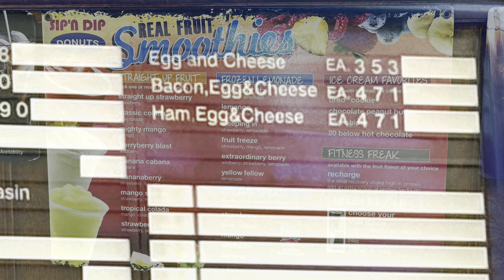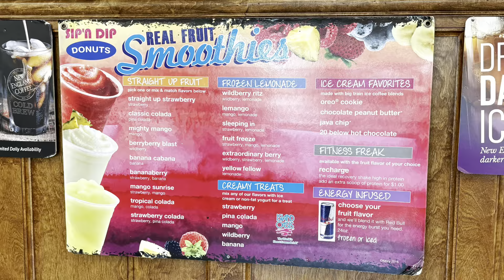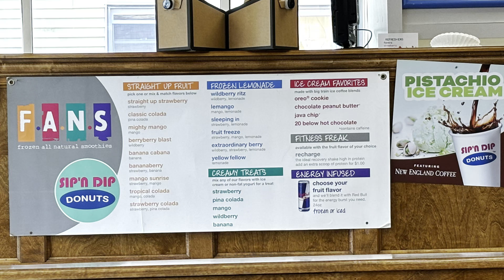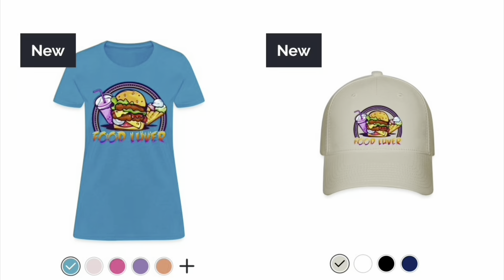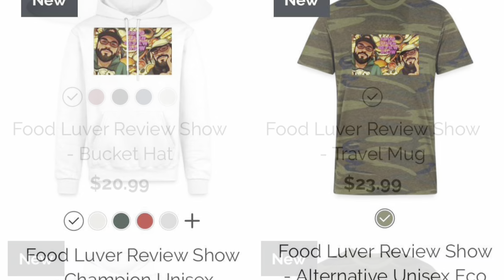SIP’N DIP DONUTS (Fall River, MA)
🌟 Welcome to The Food Luver Review Show! 🌟

Join Tuff Daddy and Ronan Louvel as they embark on a delicious adventure at SIP'N DIP DONUTS in Fall River, MA!

In this mouth-watering episode, they dive into an array of caffeinated delights and savory bites, featuring their favorite:
☕️ Coffee
🥯 Bagels
🧁 Muffins

Watch as they share their honest reviews, taste-test recommendations, and explore why SIP'N DIP DONUTS is a must-visit for food lovers! Whether you're a local or just passing through, this spot could be your next go-to for a delightful breakfast or snack.

Thanks for tuning in, and keep eating good food! 🍩💖